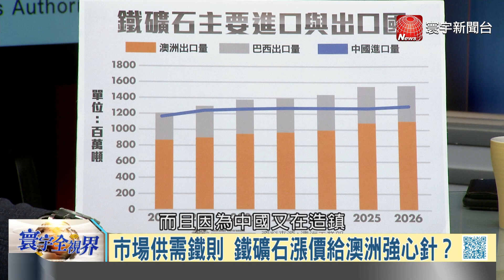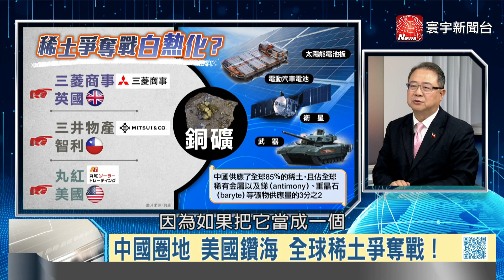P5 澳洲握鐵礦石王牌制中 中國壟斷稀土歐美擬策｜寰宇全視界20210501